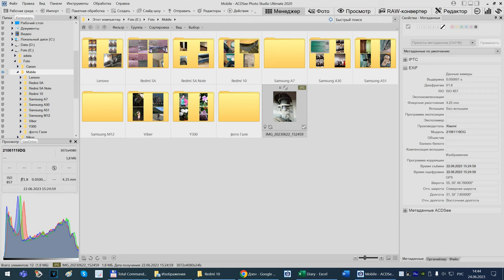Потек амортизатор Шкода Карок